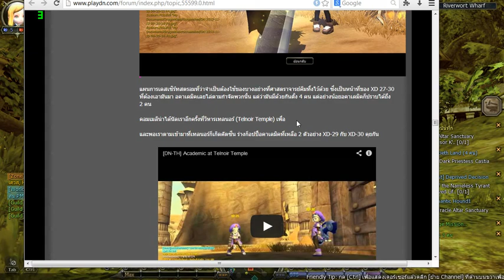Dragon Nest TH - Extra Chapter (Supplementary Story) : Desert Storm [Academic Version]